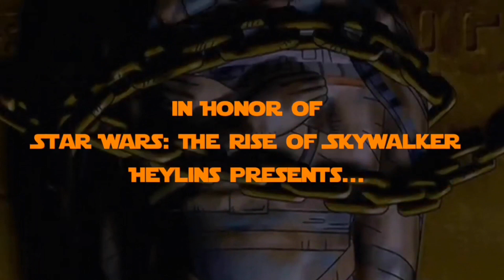CMV: "The Empire is Coming to Town" (Remake)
In honor of upcoming new Star Wars film titled "The Rise of Skywalker", I decided to reboot my version of the song from three years ago. And yes, this CMV is the same storyline after Heylins with the help of their fellow villains defeated their enemies and have taken over the entire world with an iron fist as the princess of friendship managed to escape, yet they still have their own Hearth's Warming spirit in evil way, especially which is coming from the Dark Side of the Force. I have a very bad feeling about this... Brace yourselves, princess of friendship and the Rainbooms fans! The Heylin Empire is coming to your town!

Dedicated to Ren, Ralphie, Rapunzel, Jess, Jiminy, Aaron, and everyone else for their versions.